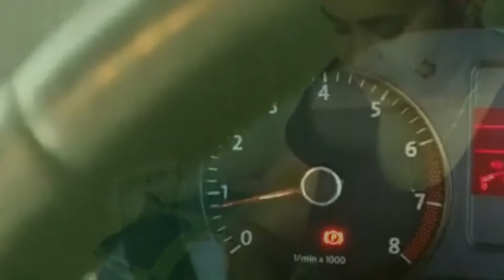The day after the mountain, "she can't walk".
I'm sure she never go back again